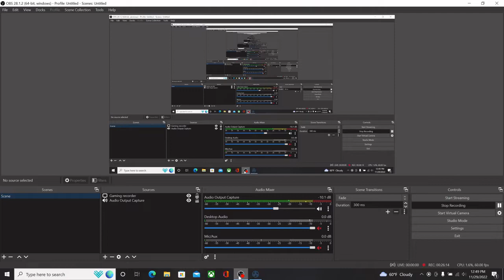HellBlade: Senua's Sacrifice Playthrough Ep.2 (NO COMMENTARY)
Join me as i do a blind playthrough of HellBlade: Senua's Sacrifice.